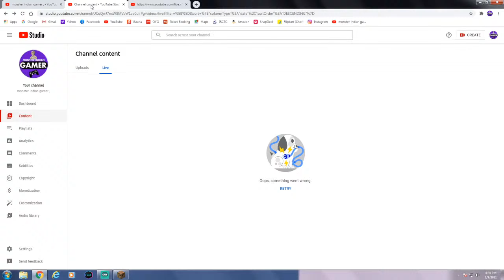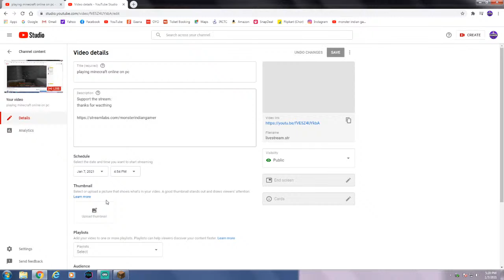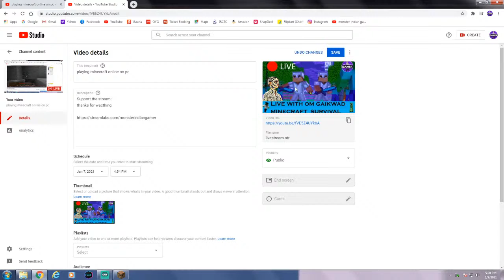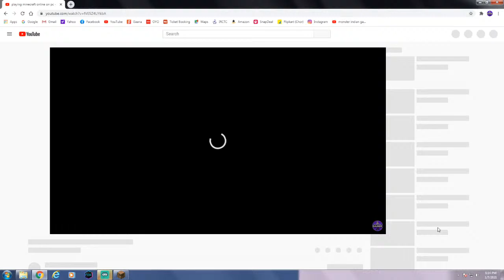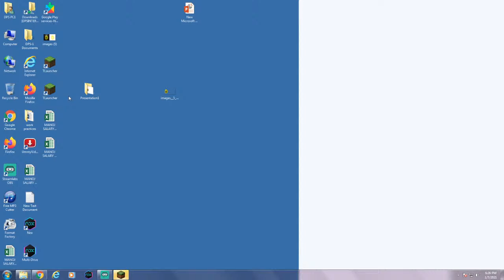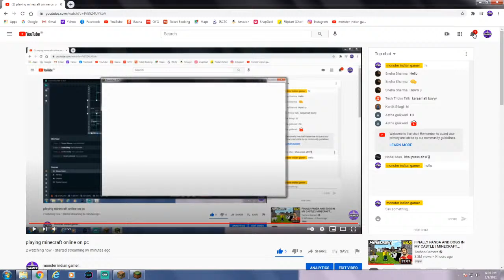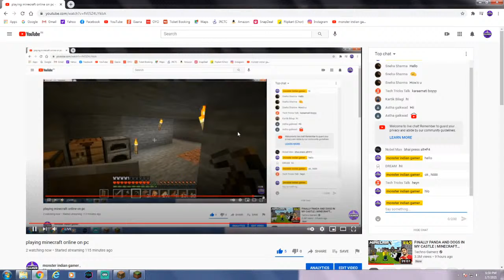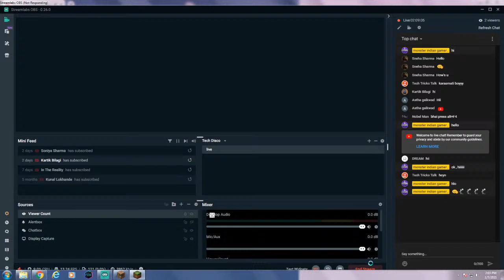playing minecraft online on pc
for new gaming videos
and for vlogs
and follow me on
instagram please gave me
big thumbs up ;) :)
once again
my channel
and thanks for
. om raju gaikwad